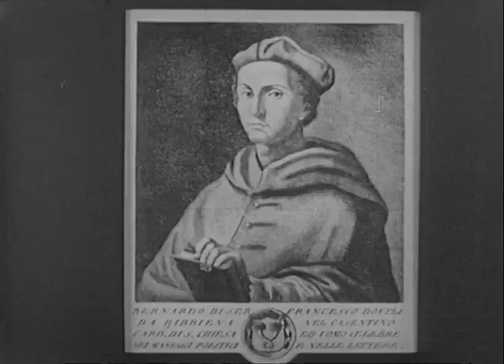Casentino terra di passione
Viaggio alla scoperta di un Casentino semplice e genuino. Viene illustrata Bibbiena da una prospettiva ormai modificata e non più esistente. Questo documentario è stato realizzato nel 1952 da un soggetto di Anna Maria Poggi, con il commento di Mietta Baracchi e la realizzazione di Guido Baracchi.